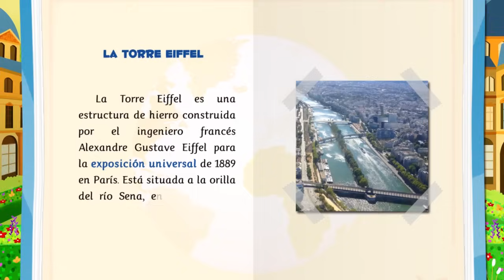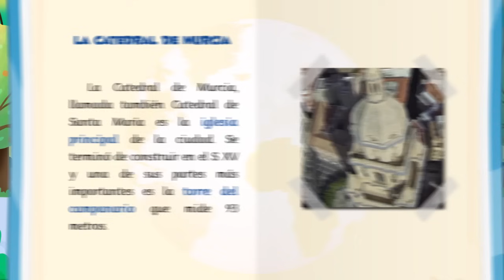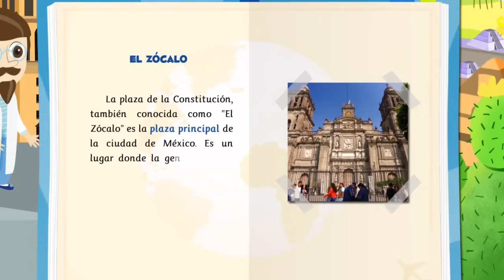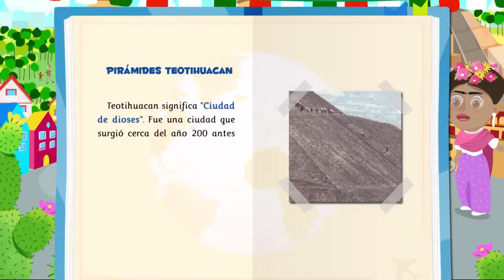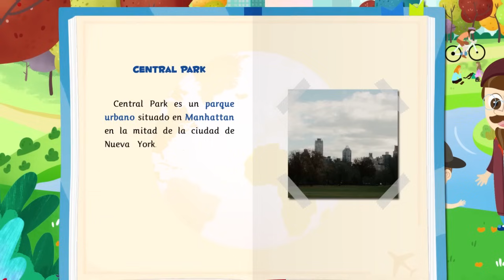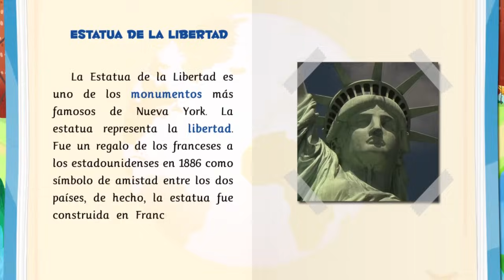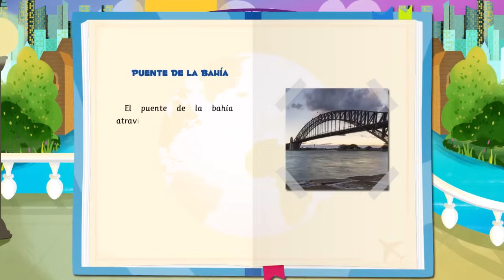Geografía para niños - Viaje por el mundo - París, Murcia, México, NY y Sídney ✈🌍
Un vídeo educativo para niños sobre la ciudad de Nueva York, Murcia, México, Sídney o París . Los niños conocerán los edificios más emblemáticos como "Central Park" o "La Torre Eiffel".

Lola y Javi tienen que hacer un trabajo para el cole sobre su familia. Gracias a su padre y a un mapa familiar viajarán alrededor del mundo, conocerán a sus familiares y visitarán ciudades increíbles. Aprenderán datos interesantes sobre los edificios, las personas y las costumbres más famosas. Gracias a este vídeo educativo para niños, estos aprenderán sobre geografía y los distintos miembros de la familia.

¿Por qué es bueno para los niños ver los vídeos de Smile and Learn?

¡Descárgala ya!